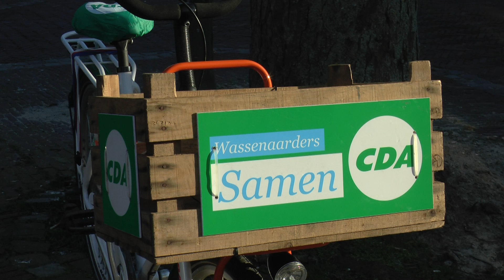CDA Stem Hubert Schokker lijst 4 nummer 1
14, 15 en 16 maart mogen we weer gaan stemmen.

CDA lijsttrekker Hubert Schokker vertelt waar hij voor staat en roept op om te gaan stemmen op het CDA. Hubert Schokker staat op lijst 4 op nummer 1.

Hubert Schokker: 'Stem Schokker, samen bouwen aan Wassenaar!"